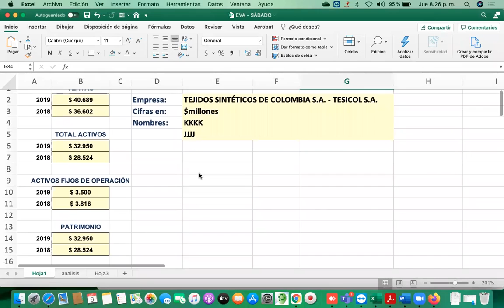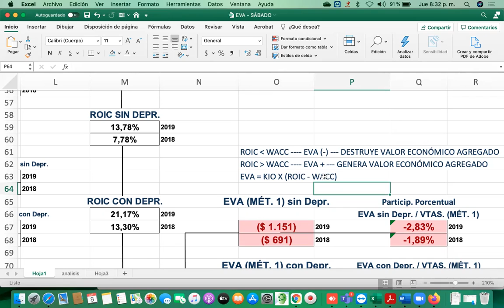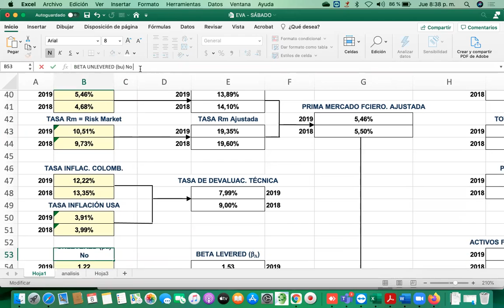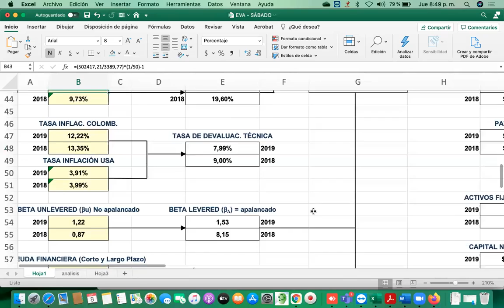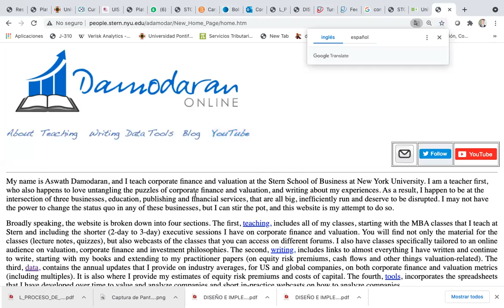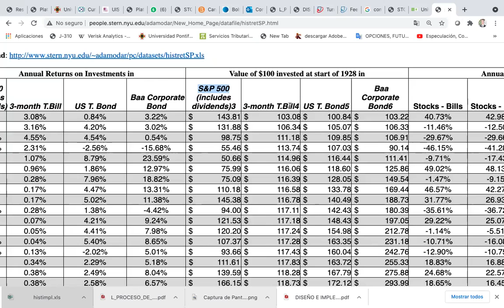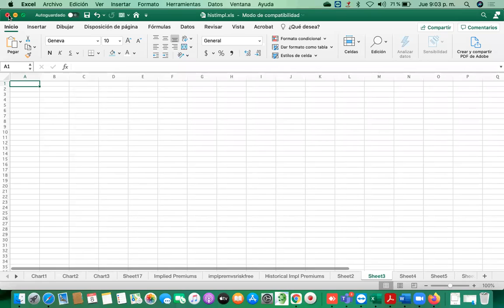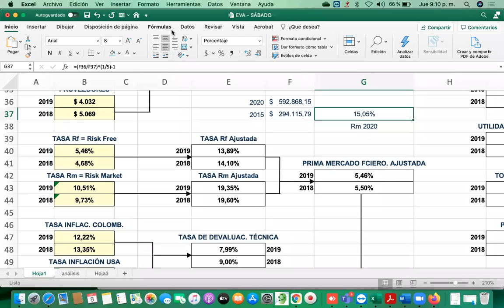TUTORÍA ABRIL 08 2021 ANÁL INVERS Y CRÉDITO